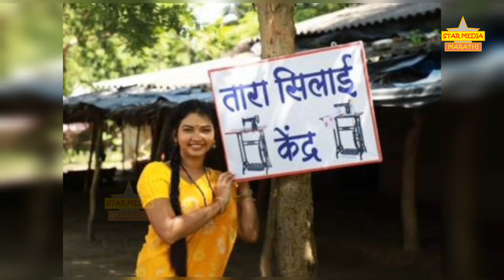मराठमोळ्या मिराची बॉलीवूडमध्ये एन्ट्री; दिसणार वेगळ्या भूमिकेत | Meera Joshi | Entertainment News